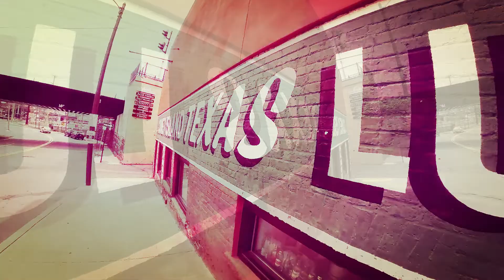Positive and Uplifting: Setting my Randonautica Intention for a Mini Cruiser Skateboarding Adventure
Once again, venturing into the unknown thanks to Randonautica. From downtown Scranton, we head South with the intention of manifesting something positive and uplifting. It's what the world needs now...

My Randonautica experiences have, so far, ranged from wild to weird. From the middle of the Lackawanna River to the middle of a busy highway, here oh where will it send me this week? And will I find it positive and uplifting, or will I find it disappointing? As set off on my mini cruiser skateboard, curiosity will not be satisfied until I've reached my destination.

But it's not all about the destination, is it? It's an excuse to cruise, surf skate, and explore the unknown! Going places I've never been; seeing things I've never seen. Another skateboarding randonaut adventure, here we come!

My Skateboard Setup:
- SkateParty Skateboards Mini Cruiser
- Century Trucks
- 78a 60mm Cherry Bomb wheels
- Waterborne SurfSkate Surf Adapter for Skateboards with Rail Adapter

🎥 Vlogging Equipment:
- Insta360 Go
- GoPro Max

❤️ THANK YOU to my Patrons:
- Jennifer Hentzel
- Karen Waldeck
- Rachel Wooworth

❓ FAQ